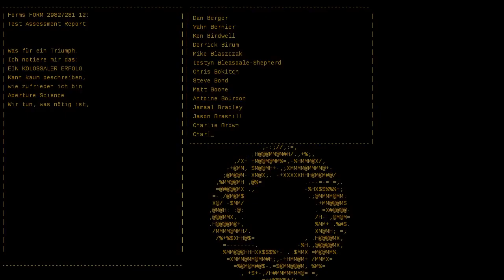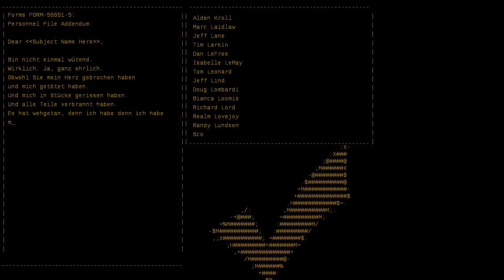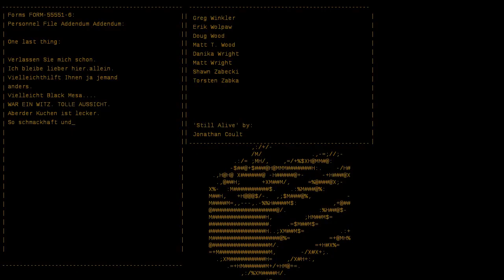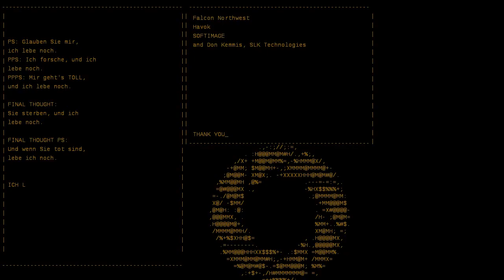Portal [Linux] - Part 6/6 - Still alive [Let's Play]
Nicht getroffen Schnaps gesoffen. \(*0*)/
Und ich LEBE NOCH WOHOOOO!!!
Ist nur die Frage was mir das jetzt noch nützt ...

=== Links ===